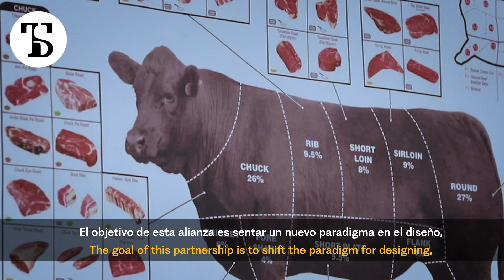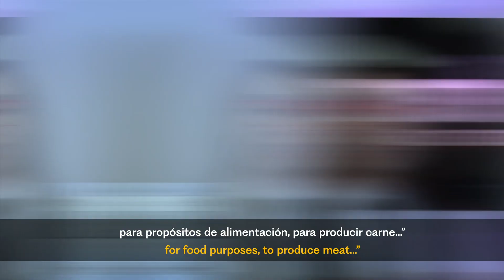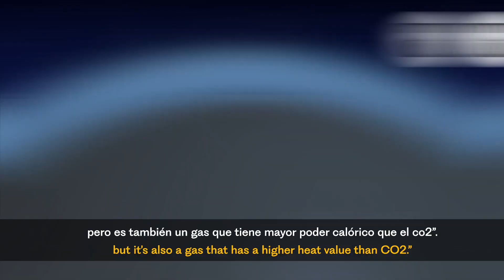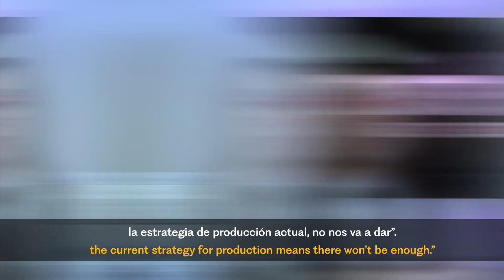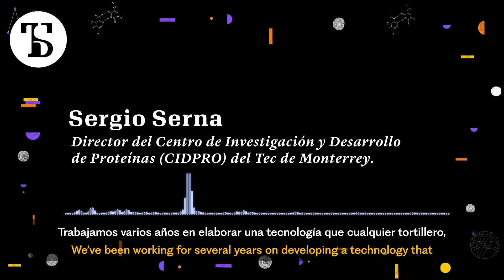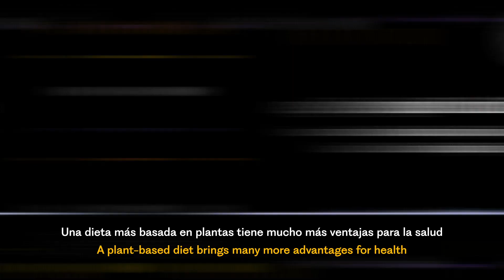Beef without cows?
Forma Foods is the first startup in Mexico dedicated to creating edible meat through tissue culture. This startup was born out of a collaboration between Tec de Monterrey and Saya Bio, an investment fund that focuses on biotechnology and healthcare projects.

The goal of this partnership is to shift the paradigm for designing, processing, and producing meat on a global scale.

Research professors Grissel Trujillo and Mario Moisés Álvarez, who run the Álvarez & Trujillo Lab together, have managed to grow meat cells. How did they do it? We explain in this video story.

Find more inspiring stories about science and research at tecscience.tec.mx.